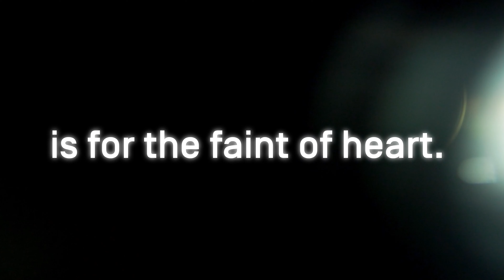Spooky Job Sites